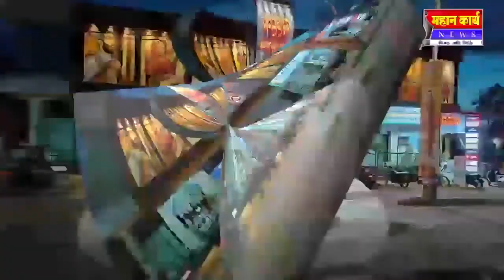बालगाव येथे आण्णाभाऊ साठे यांची जयंती साजरी